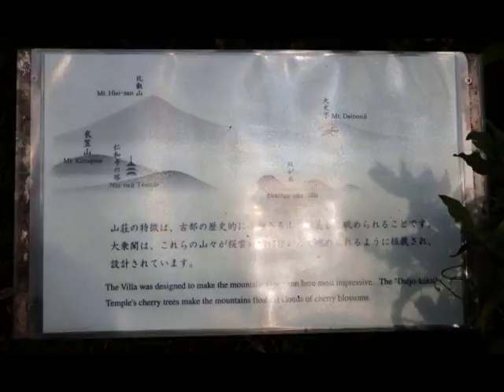Kyoto, Okochi Sanso, the house of Okochi Denjiro - roundtheworld 1, 345